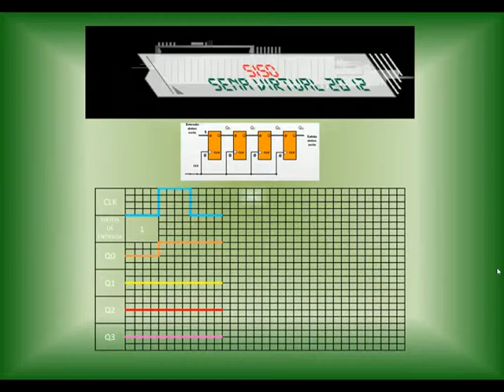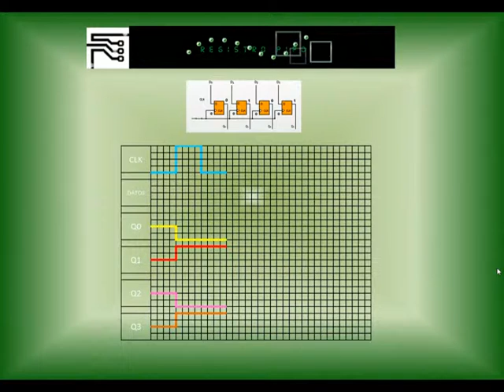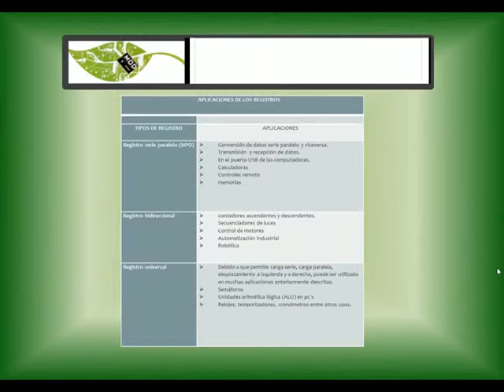Electrónica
Formas de onda de los registros de desplazamiento,presentación power point con animaciones en flash swf.